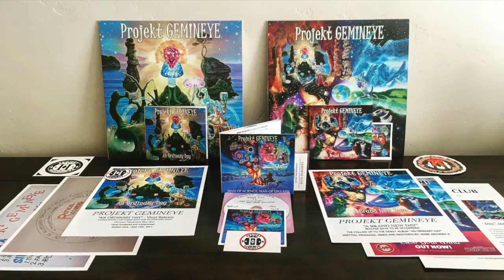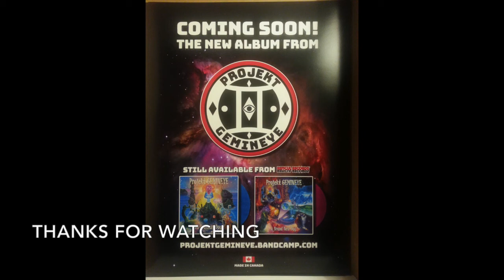Projekt Gemineye Update - #161 - Catching up on things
Greetings friends,
Just a quick video to catch up on things...